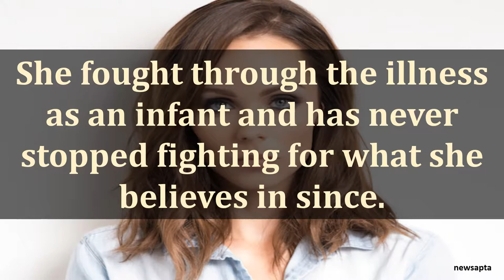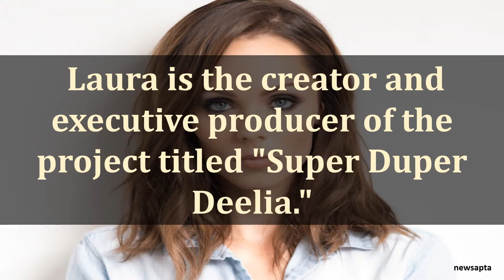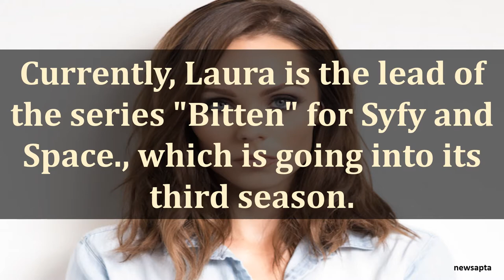BIOGRAPHY OF LAURA VANDERVOORT